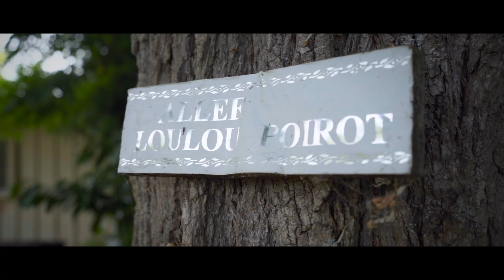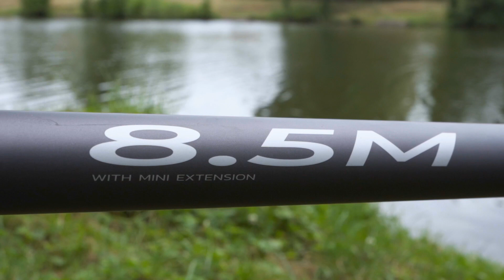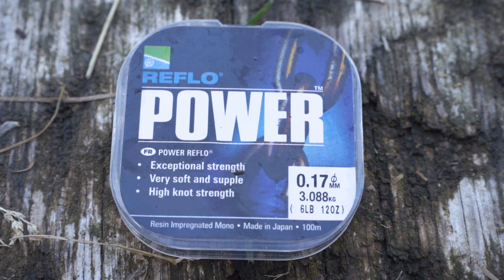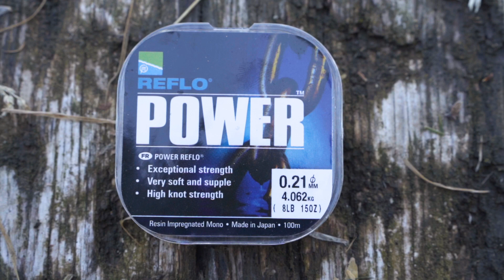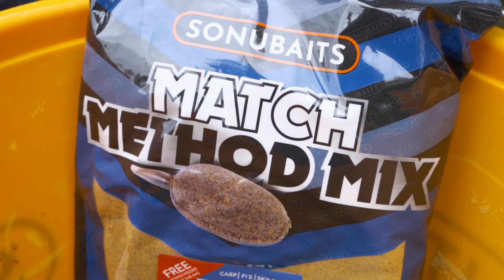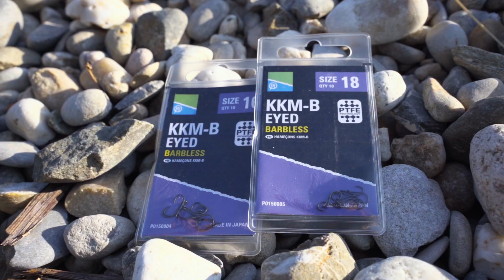Freddy und die KOPFRUTE! | Extrem erfolgreich auf Karpfen!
Freddy hatte einen super erfolgreichen Angeltag am Karpfenteich zu seiner Vorgehensweise mehr in diesem Video!

Willkommen auf dem Preston Innovations Deutschland Youtube channel!

Preston Innovations bietet eine Reihe verschiedener Produkte für Matchangler, die für verschiedene Angeltechniken eingesetzt werden können. In unserer vielfältigen und breiten Produktpalette bieten wir für Durchschnittsangler, ebenso wie für professionelle Wettkampfangler, eine Vielzahl von Qualitsprodukten. Wir haben eines der stärksten und erfolgreichsten Teams mit Anglern, wie Benny Schröder, Manuel Sperlich, Mick Heyermann und Tobias Müller.  All diese erfahrenen Angler nehmen regelmäßig an unseren Meetings zur Produktentwicklung teil, daher sind unsere Produkte so innovativ und umfangreich. Der unbezahlbare Input von diesen Matchangel-Profis hilft uns bei der Entwicklung innovativer und hochmoderner Produkte, die nicht nur praktisch sind, sondern auch einen entscheidenen Vorteil in vielen Angelsituationen bieten.